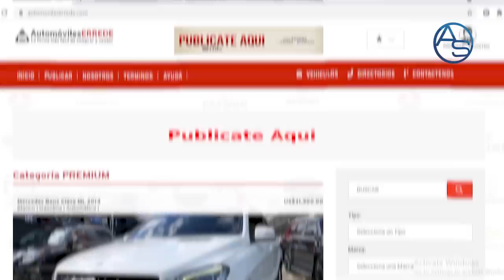La Reacción De Francisco Dominguez Brito Al Enterarse Que Danilo Medina No Lo Respaldará!!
Francisco Dominguez Brito acaba de hacer un inesperado viraje no tan sorpresivo a pesar de todo pero...  todo indica a que las cosas en el entorno de Danilo Medina no estan nada bien!